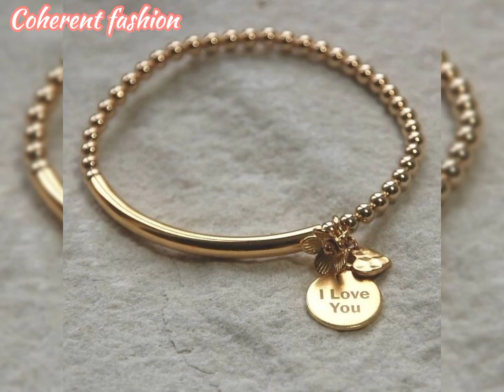Elegant Gold Bracelet Design Ideas | Gold Bracelet Design 2023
Hello everyone❤
In this video I am going to show you some beautiful bracelet design, gold bracelet design for girls.
Hope you like this and if you then gives thumbs up👍